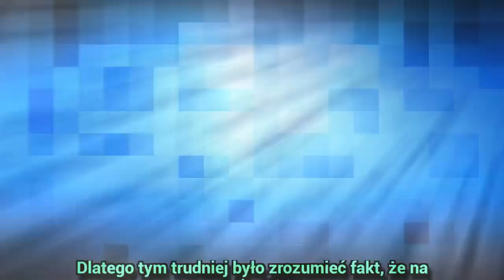Joanna Racewicz to właśnie z nim stworzy rodzinę?! Chce zapomnieć o przeszłości!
Joanna Racewicz to właśnie z nim stworzy rodzinę?! Chce zapomnieć o przeszłości! - Osiem lat temu Joanna Racewicz (44 l.) straciła męża, ale każdego dnia dziękuje za to, że ma syna. Chciałaby dać mu wszystko – również pełny dom…
Gossip o gwiazdach ze świata pol